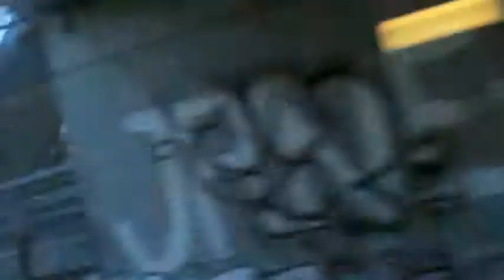Chanting on the eurostar man it's fast.